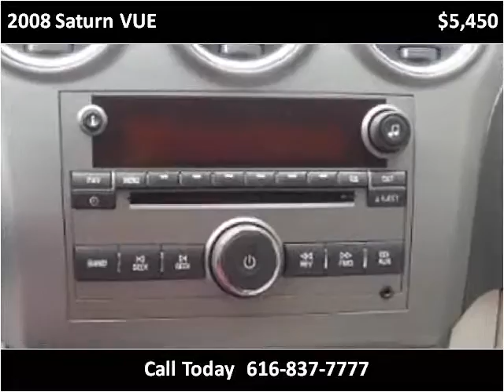2008 Saturn VUE Used Cars Nunica MI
This 2008 Saturn VUE is available from Auto Pro .